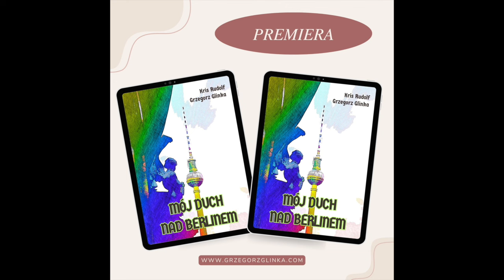REFUGIA - Bazy Ludzi Rozsądnych.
JEŚLI PODOBAJĄ SIĘ WAM MOJE AUDYCJE i JEŚLI TAKA WASZA WOLA, TO MOŻECIE NA ZASADZIE WYMIANY ENERGII WESPRZEĆ MOJĄ DZIAŁALNOŚĆ Darowizną na rzecz rozwoju duchowego.
Najlepszego Wszystkim, Dzięki, że jesteście.
Z dopiskiem: Darowizna na rzecz rozwoju duchowego.
Wyrazy Wdzięczności,
Kris Rudolf